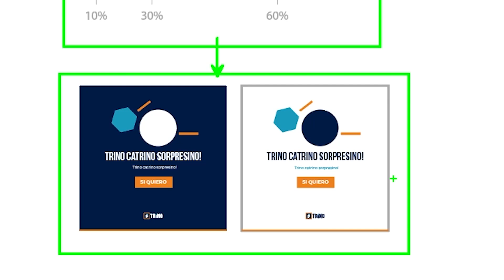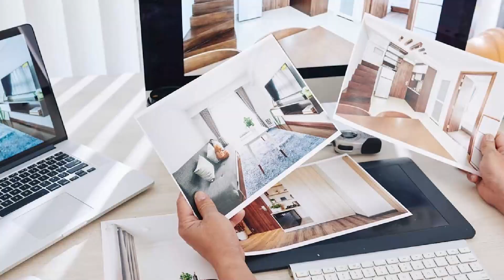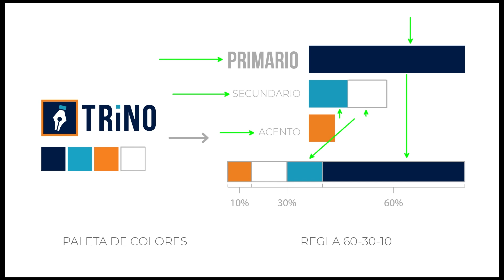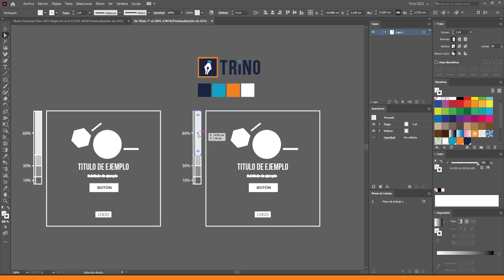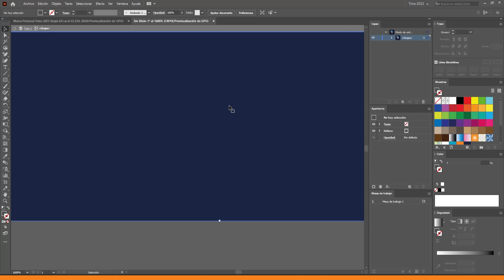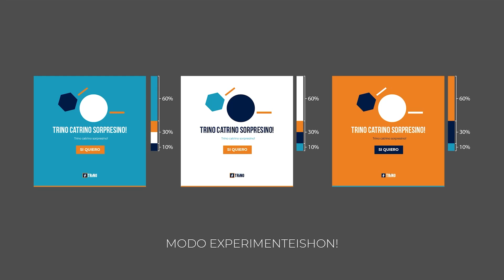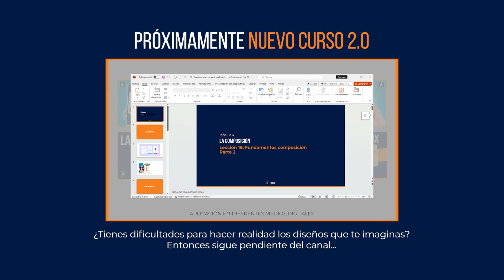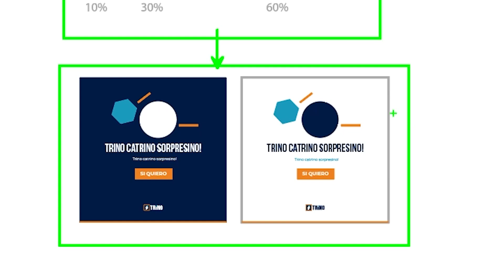Gracias a Este TRUCO Logré Combinar los COLORES de Mis Diseños ( FÁCILMENTE )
Registrate a esta clase GRATUITA para que entiendas de una vez por todas cómo funciona Adobe Illustrator a través de un ejercicio 100% práctico en el que aprenderás cómo moverte con fluidez dentro del programa, vas a vectorizar tu primer logo desde cero y crearás una publicación para redes sociales paso a paso.

En este video te voy a mostrar un truco que me sirvió a mí para saber cómo usar los colores de mi marca personal en diferentes diseños de forma fácil, práctica y con total seguridad.